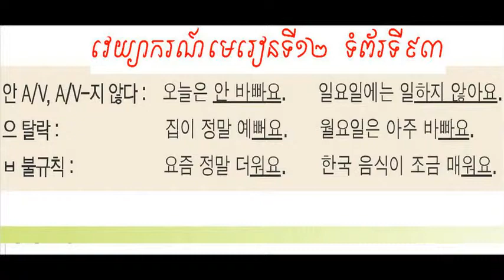Eps topik Grammer 2015 (KBS)